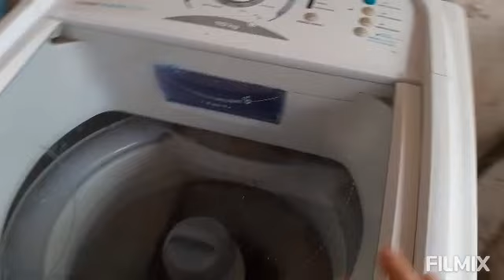PRIMEIRO DIA DE QUARENTENA +ALMOÇO